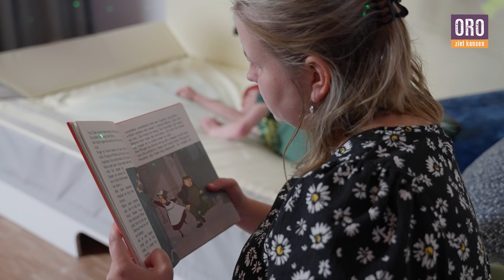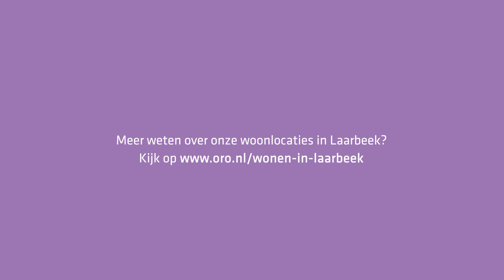Fijn wonen bij ORO | Laarbeek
De gemeente Laarbeek is een superfijne plek om te wonen voor mensen met een beperking. ORO heeft hier drie verschillende woonlocaties:
- De Bleek (Beek en Donk)
- Het Laarhuys (Lieshout)
- Hoge Hees (Beek en Donk)

Centraal gelegen en van alle gemakken voorzien. Ook dichtbij dagbestedingslocaties De Koppel en Lage hees.

Meer informatie over wonen in Laarbeek met een verstandelijke beperking? Kijk dan op